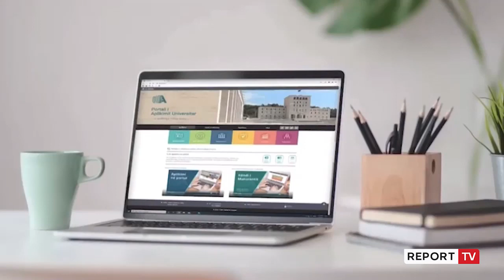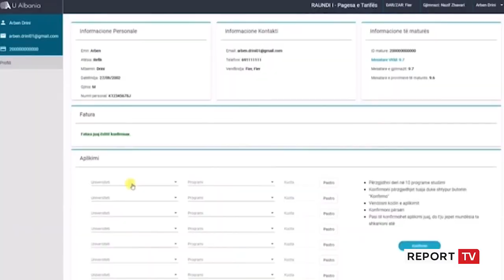Inxhinieria ‘mund’ mjekësinë! Maturantët zgjedhin arsimin profesional!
Studentët të cilët futen për herë të parë në auditor në 17 tetor po përzgjedhin 10 preferencat e tyre për programet e studimit. Ndryshe nga vitet e kalura, dhe ndoshta për herë të parë, interesi për mjeksinë dhe juridikun ka rënë, duke ia lënë vendin e parë degës së inxhinierisë. Vitin e kaluar ishte mjekësia dega për të cilën studentët ishin edhe më të interesuar, nisur edhe nga kërkesa e tregut të punësimit jashtë Shqipërisë, kryesisht në Gjermani.